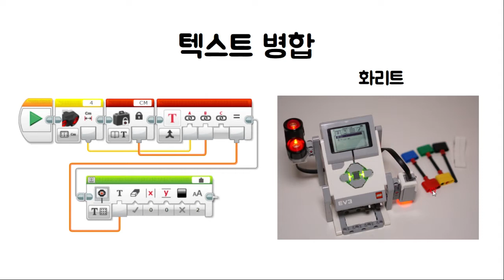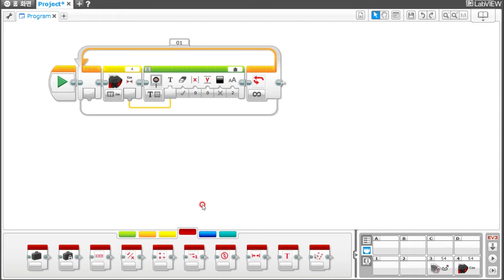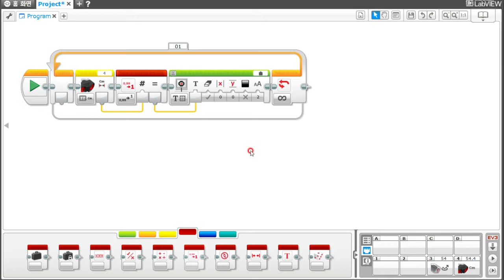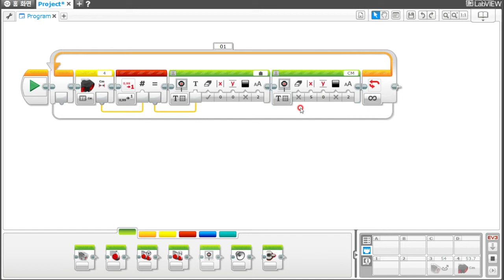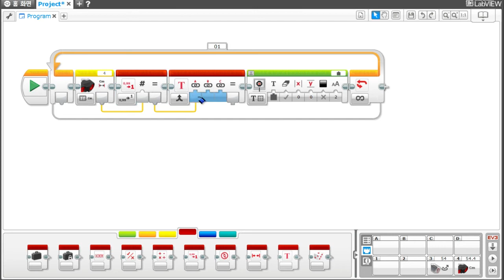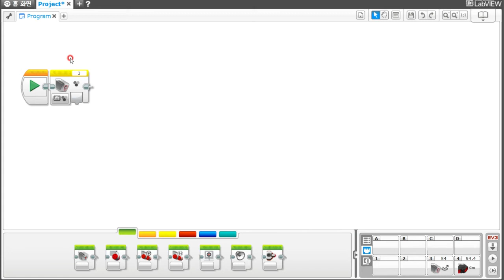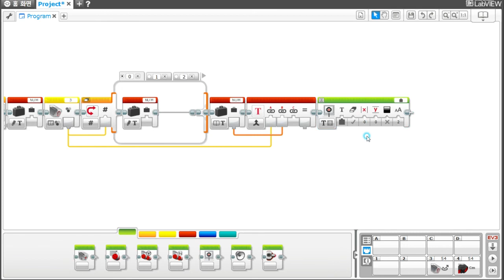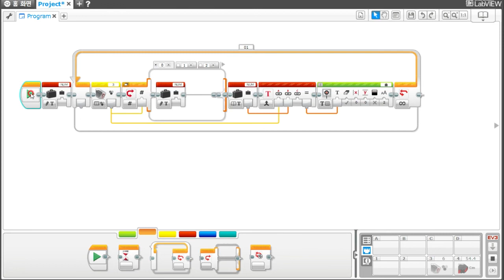[EV3 코딩] - EV3 텍스트 혼합하여 디스플레이에 출력하기 - 화리트(Hwarite)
이번 영상은 디스플레이 화면에 내가 원하는 텍스르를 출력하는 방법에 대한 설명영상입니다.
하나의 텍스트뿐아니라 여러 텍스트를 한번에 출력하는 방법에 대한 설명입니다.

4:56 텍스트 블록 사용 예
5:44 컬러센서가 인식하는 색상 숫자와 해당 색상의 이름을 출력하기